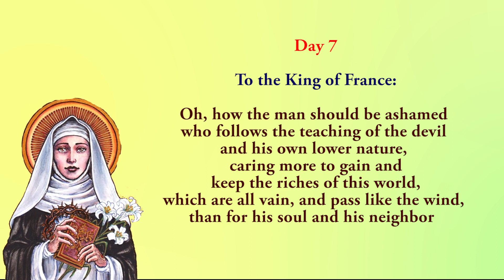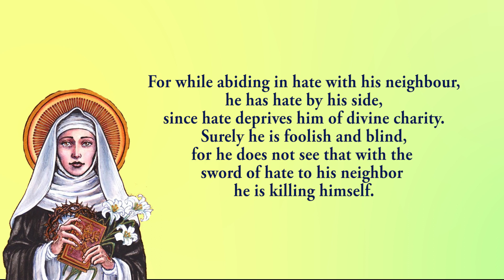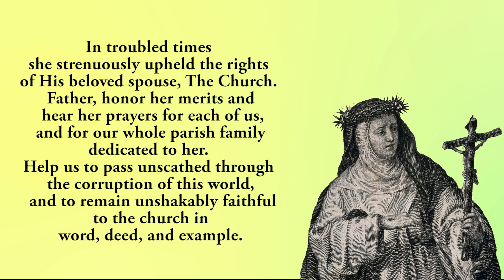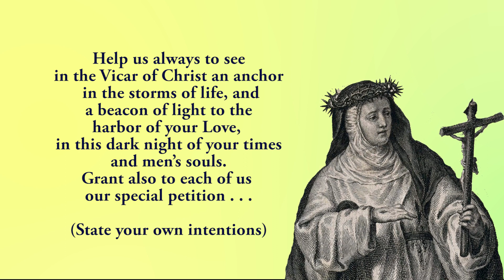🙏Praying Together 🙏7th Novena To St Catherine Of Siena 🙏 26 April 2024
The seventh novena to St Catherine Of Siena